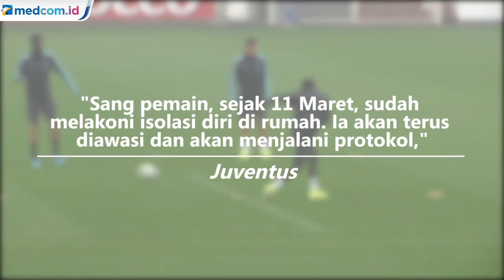Gelandang Juventus, Blaise Matuidi Positif Covid-19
Gelandang Juventus, Blaise Matuidi, positif terpapar virus korona (covid-19). Dengan begitu, ia menjadi pemain kedua Bianconeri setelah Daniele Rugani yang terdampak pandemi global itu.

Meski demikian, pihak Juve memastikan Matuidi baik-baik saja dan tak menunjukkan gejala korona. Gelandang 32 tahun tersebut juga telah menjalani isolasi diri sejak 11 Maret di kediamannya. Aptn/ Afp